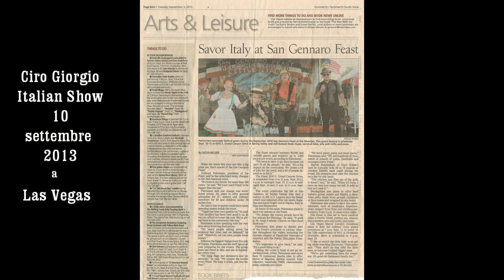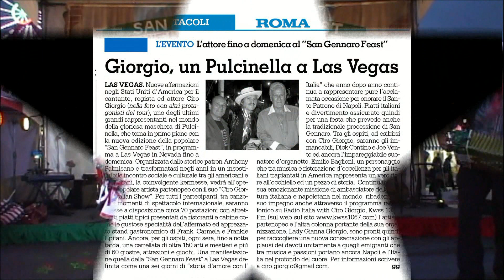10 settembre 2013 Las Vegas Ciro Giorgio al San Gennaro Feast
10  settembre 2013  si diverte con Ciro Giorgio a Las Vegas" con Emilio Baglione,Joe Vento,Al TheKing,Aldo Vallera, Milly Caruso,Angelica.